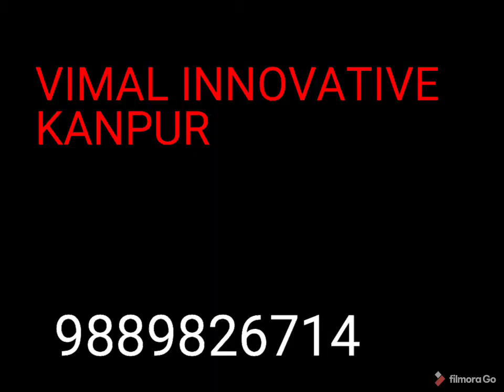VIMAL INNOVATIVE- TVS JUPITER/XL HANDICAP SIDE WHEEL BALANCING KIT@9889826714@BEST PRICE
SIDE WHEEL KITS AVAILABLE FOR ALL TVS SCOOTERS AND MOPEDS AT Rs.13125/- with GST.
DELIVERY through logistics company & transport company all over INDIA.
FOR requirement, please call us.
"VIMAL INNOVATIVE"
KANPUR,U.P